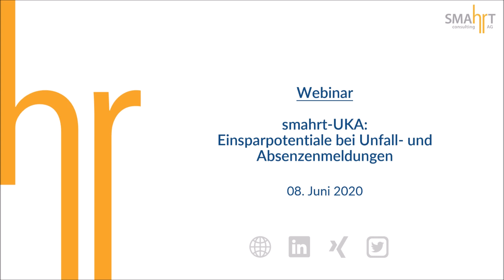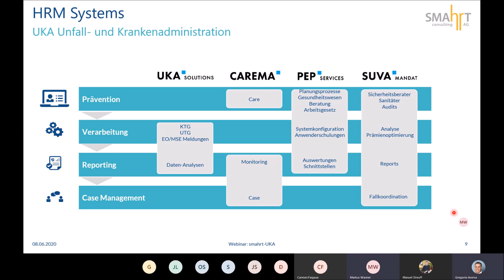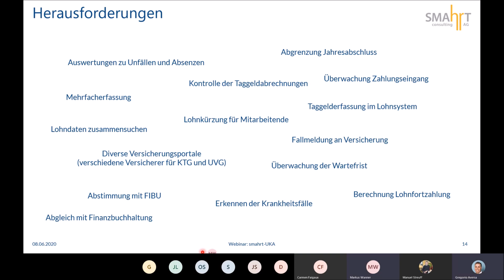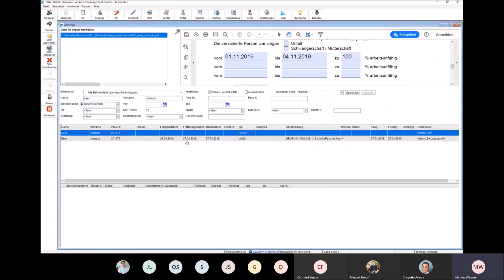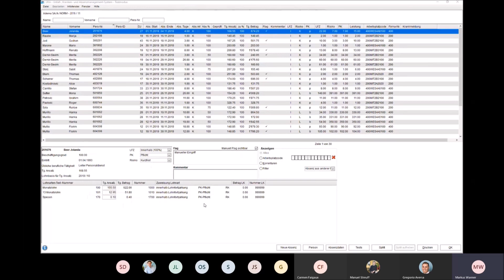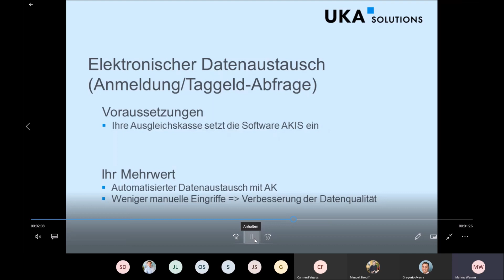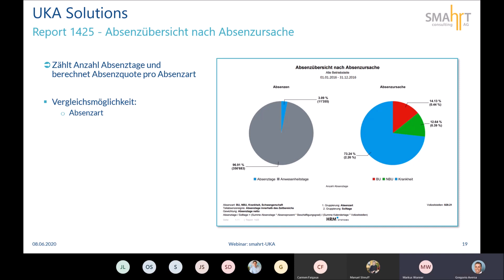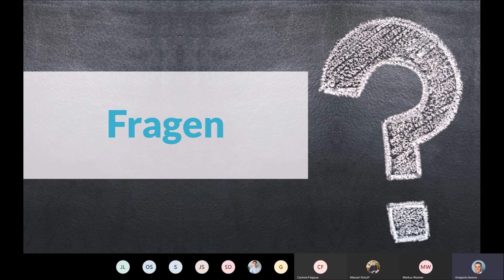Webinar: smahrt-UKA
In unserem Webinar erläutern Gregorio Aversa (smahrt) und Markus Wanner (HRM-Systems) die Funktionalitäten, Vorteile und Einsparpotentiale mit smahrt-UKA. Damit laufen Absenzen- und Unfallmeldung endlich effizient.